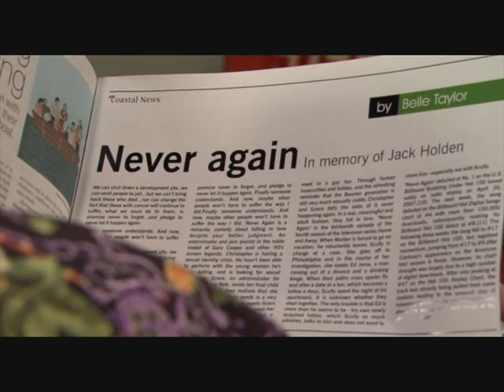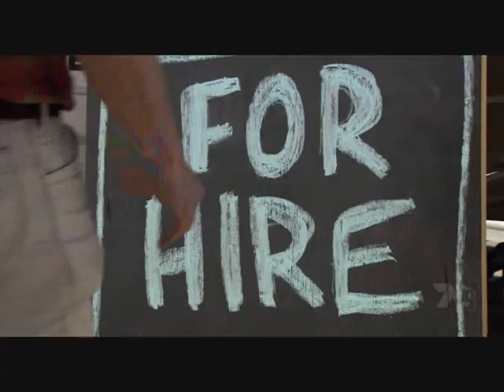Home and Away 4784 - Part 1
Rubys wild side gets Xavier in trouble. Has Miles really uncovered the truth behind Melodys behaviour?